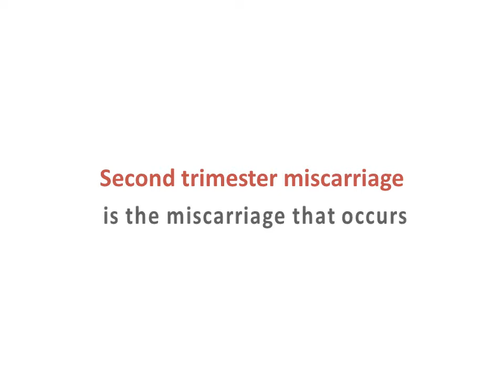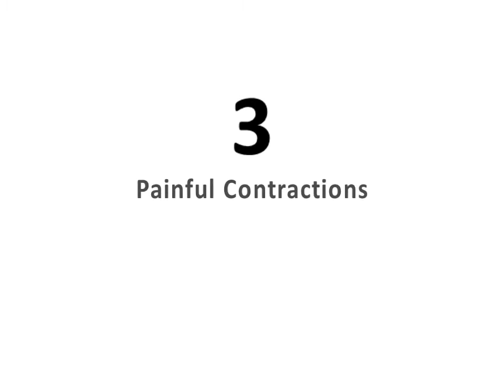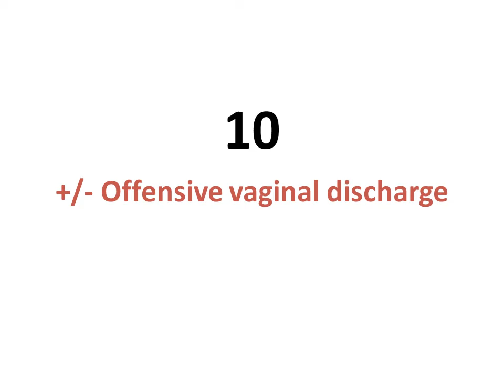Miscarriage 10 Signs and Symptoms of miscarriage .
Loss of pregnancy, miscarriage, why lose my pregnancy, Doctors say i lost my pregnancy, Signs and symptoms of pregnancy loss, Abdominal pain, vaginal bleeding cervical opening ,vagina itching, fever, body is hot, Blood clots from vagina, missed periods, dizziness, body weakness,